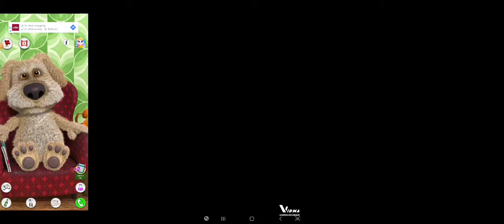Ben reacts to my fnf videos!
Ben?